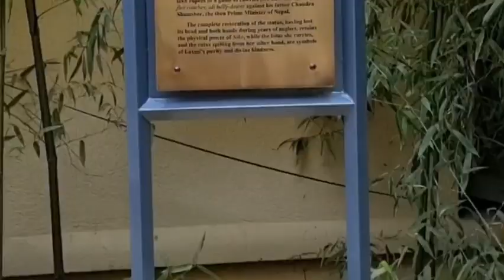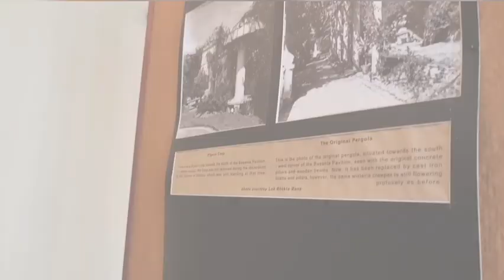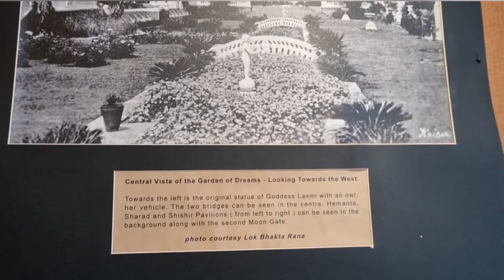স্বপ্নের বাগান।।Kathmandu।।নেপাল।।Garden of dream।।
Hello everyone,

This is garden of dream in Nepal. It was an awesome place to visit. we enjoyed nice weather, nature and beautiful plantations and a variety of trees birds and water fountain.

Sincerely,
Brown mammas Vlogs.